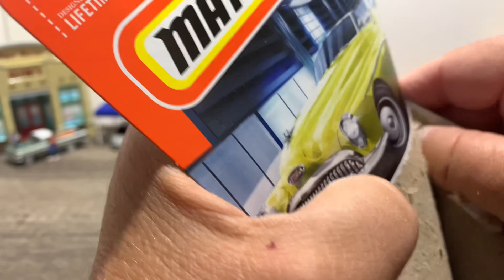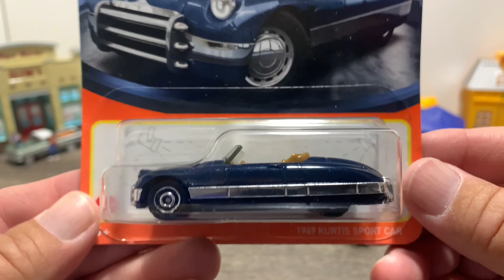Opening some matchbox!!!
Matchbox cars!!!